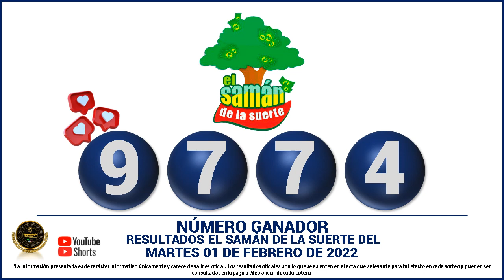Resultados del CHANCE DE LA TARDE del Martes 01 de febrero de 2022 ✅🥇🔥💰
Hola buenas tardes, te presentamos los resultados de las loterías y chances en Colombia, vamos con el Resultados del Chance Chances del día del Martes 01 de febrero de 2022.

resultados de las loterias y chance de hoy Martes 01 de febrero

resultados del chance Martes 01 de febrero de 2022

Baloto revancha
Baloto
Paisita día
Paisita noche
Paisita 3
Dorado mañana
Dorado tarde
Dorado noche
Chontico día
Chontico noche
Pijao de oro
Cafeterito tarde
Cafeterito noche
Astro Sol
Astro Luna
El Samán

loterias colombianas
suerte
numerologia
numeros ganadores
colombia
numeros
adivina numeros
que juega
que jugo
que fuega
que fugo
numeros fuertes
numeros calientes
gana
gane
culona dia
culona noche
astro dia
chontico dia
chontico noche
dorado mañana
dorado noche
dorado tarde
paisita 1
paisita 2
paisita dia
paisita noche
sinuano hoy
sinuano ayer
motilon dia
motilon noche
el saman
el saman de la suerte
pijao
el pijao
el pijao de oro
saman
sinuano dia
sinuano noche
fantastica dia
fantastica noche
caribeña dia
caribeña noche
antioqueñita 1
antioqueñita 2
antioqueñita dia
resultado loteria de cundinamarca Martes 01 de febrero

loterias del Martes 01 de febrero
chances del dia Martes 01 de febrero de 2022
sorteo del dia 01 de febrero
resultados super astro 01 de febrero
Astro Sol 01 de febrero 2022
Super Astro 01 de febrero
astro Martes 01 de febrero
resultados del astro luna 01 de febrero del 2022
resultados del astro sol Martes 01 de febrero de 2022
Resultado de Astro Sol Martes 01 de febrero de 2022
Resultado de Astro Luna Martes 01 de febrero de 2022
numeros ganadores del chance 01 de febrero
astro luna del 01 de febrero
resultados del chance 01 de febrero
astro sol 01 de febrero
super Astro del 01 de febrero